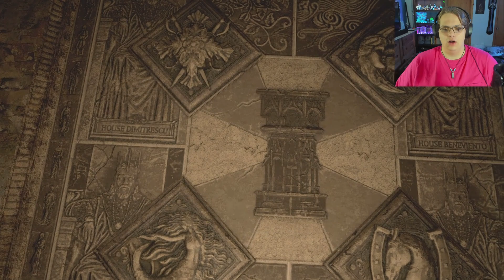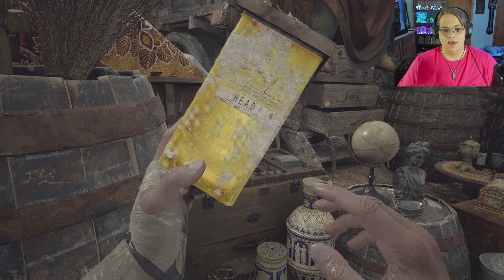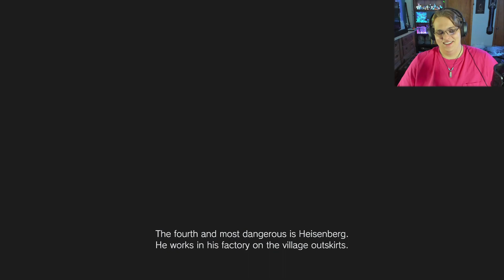What is The Duke Hiding? - Resident Evil Village Part 6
On my way to kill all of Mother Mirandas children one by one they will fall to me but first what is the duke hiding he knows something he just wont say!